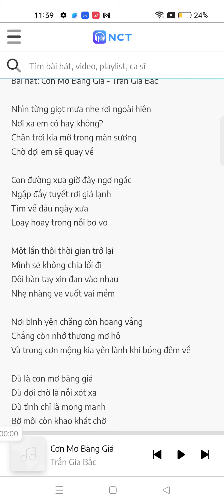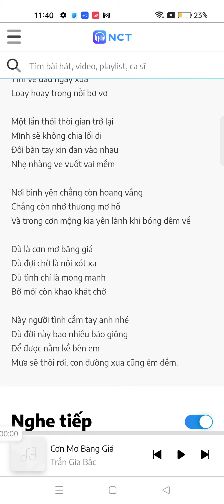Cơn mưa Băng Giá